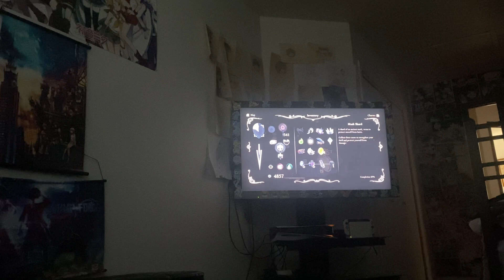Flow Defeats the Hollow Knight in Hollow Knight FINALE, FINAL BOSS 1 BAD ENDING Video2